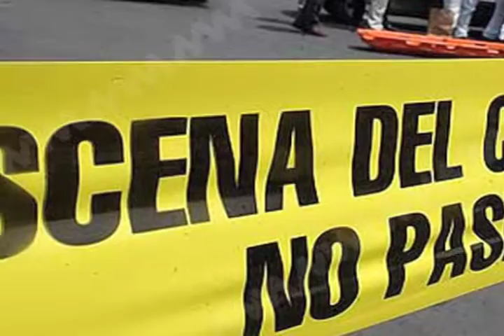Ejecutan a Ex Candidato a la Presidencia Municipal de Juxtlahuaca